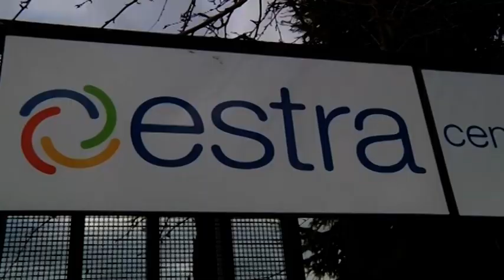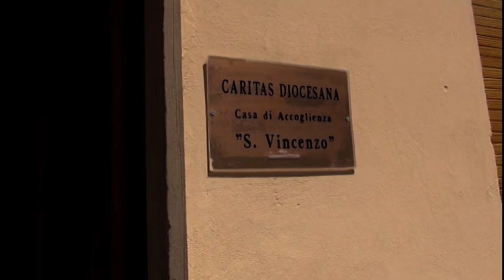"Parte degli utili di Estra e Coingas ai bisogni del territorio", la proposta di Acli, Arci e Mcl